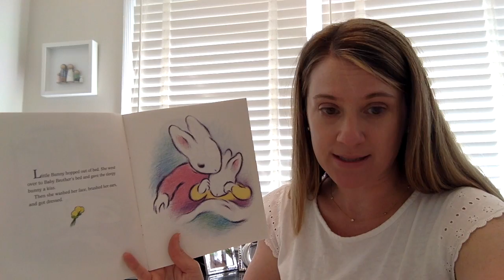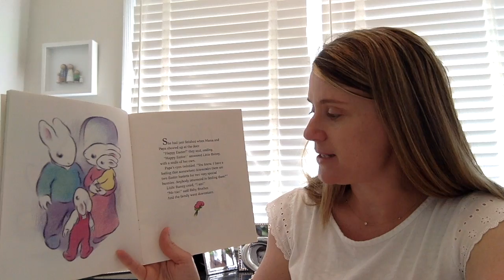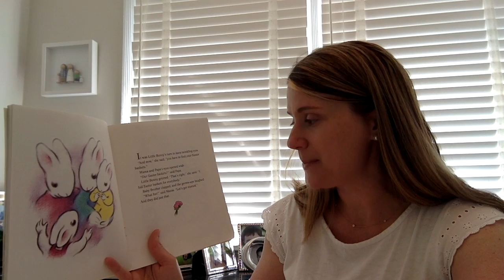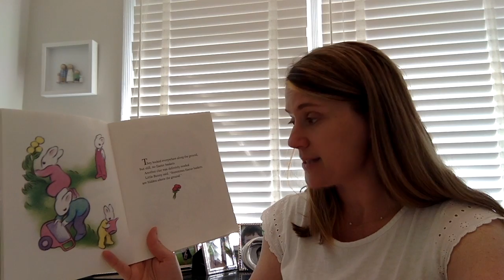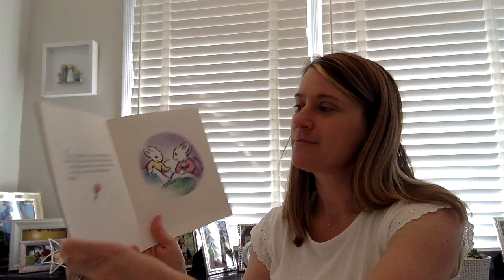4/7 Little Bunny's Easter Surprise